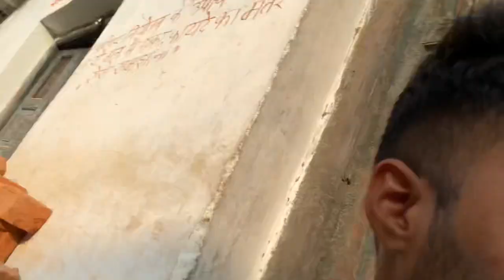DADI KE SATH DIL KI BAAT ❤️❤️ | LK VLOG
Hii friends

स्वागत है आपका Little Khan LK vlog में 🙏

हमारा Vlog बनाने का motive आपको entertain करना है।

अगर हमारे किसी वीडियो से आपको कोई ठेस पहुंचती है तो उसके लिए हम दिल से छमा मांगते है।

आपको हमारा slogan तो पता ही है

EK HI TO LIFE ENJOY KARO YAAR 🤗